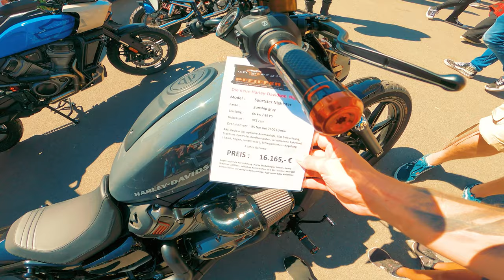Harley Davidson Meeting Ruhrpott - Hattingen - MOTOVLOG by Sascha Salvati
Mein Song -Highway-
Check it on Spotify:

Ich erzähle Euch kurz, warum keine Videos kamen und fahre mit Euch zum Harley-Davidson Meeting Ruhrpott nach Hattingen.
Wir treffen @MAZO91 @Flaschenkost @donperformance6599 und unseren Freund Jessin, der leider kürzlich mit seiner LowRider S verunglückt ist. Das Harley-Davidson Meeting Ruhrpott war der Hammer.